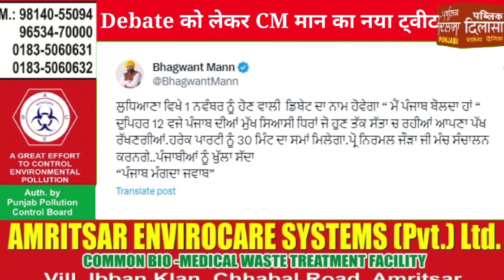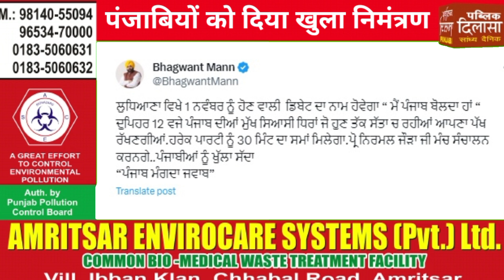Debate को लेकर CM मान का नया ट्वीट पंजाबियों को दिया खुला निमंत्रण